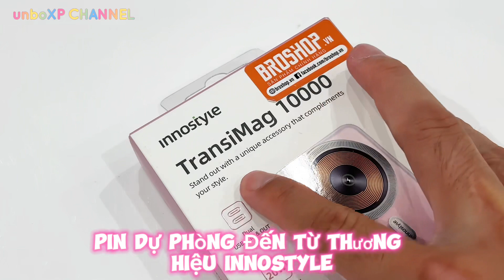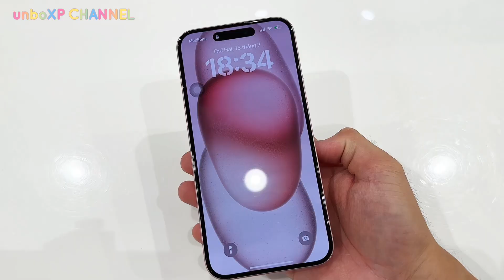Power Bank Magsafe INNOSTYLE Transimag 15W PD 20W 10000 mAh | unboXP